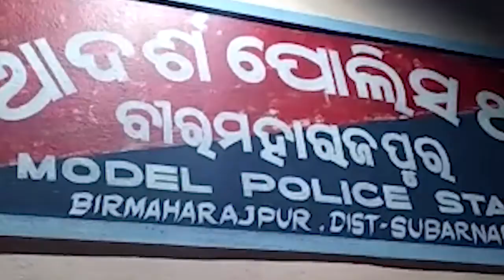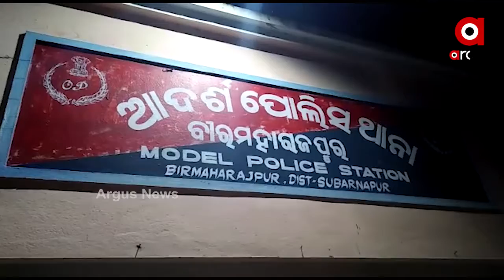ସୋନପୁର ପୋଲିସର ଗୁଣ୍ଡାଗିରି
ପୋଲିସର କର୍ତ୍ତବ୍ୟ ପରାଣୟତା ଉପରେ ଉଠିଲା ପ୍ରଶ୍ନବାଚୀ । ବୀରମହାରାଜପୁର ପୋଲିସ ଏଏସଆଇଙ୍କ ଜୁଲୁମ ପାଇଁ ଜଣେ ନିରୀହ ଉଠା ଦୋକାନୀ ଡାକ୍ତରଖାନରେ ଏବେ ମୃତ୍ୟ ସହ ସଂଗ୍ରାମ କରୁଛନ୍ତି। ପୋଲିସ ଏଏସଆଇ ବିଜୟ ବାରିକଙ୍କ ଉପରେ କାର୍ଯ୍ୟାନୁଷ୍ଠାନ ପାଇଁ ଦାବି ଉଠୁଛି  ।ସେପଟେ ପୋଲିସ ତଦନ୍ତକୁ ନେଇ ଉଠିଲା ପ୍ରଶ୍ନ ?